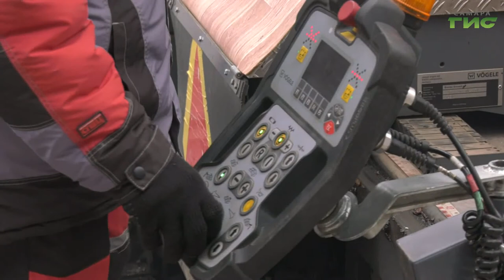Ремонт улицы Ленинской завершили на 80%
4000 квадратных метров дороги приводят в порядок на улице Ленинской на участке  от Льва Толстого до Некрасовской. Работы проводят по нацпроекту Безопасные качественные дороги. По просьбе местных жителей,  укладка асфальта идет только в дневное время. Как ведутся работы, увидела наша съемочная группа.